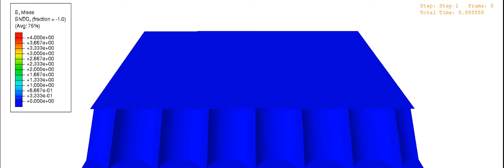Incline Auxetics 25 Deg 90% Volume Reduction Fixed